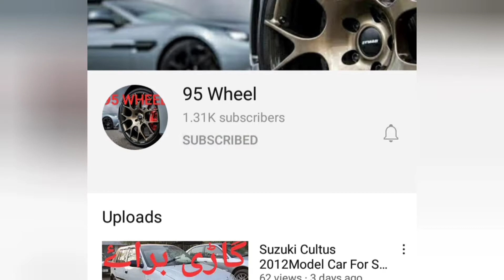Crown CR 70 H.D Plus 2021Model | Detail Review | Space, Feature And Price In Pakistan | 95 WHEEL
NEW jublee Auto & Motors, Jail Chowk Jinnah Road Gujrat
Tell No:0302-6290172